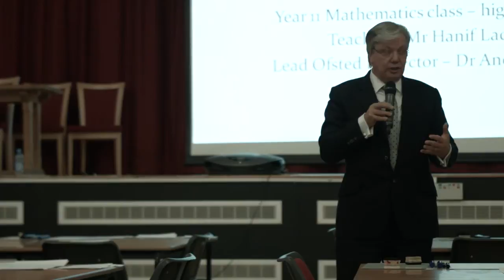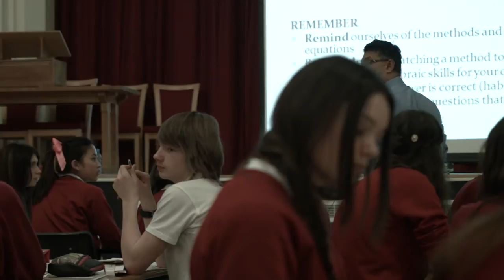Partnership Plus Nicholas Chamberlaine Technology School 14th Jan 2014